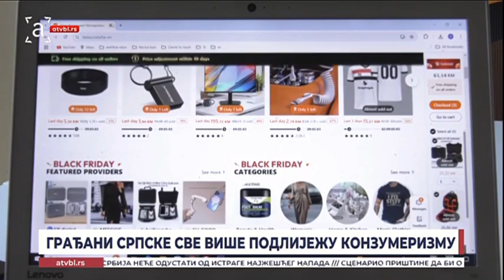Izjava za ATV 01.12.2024. godine